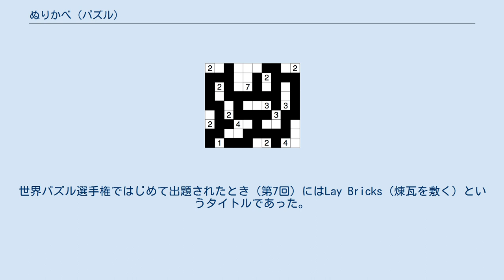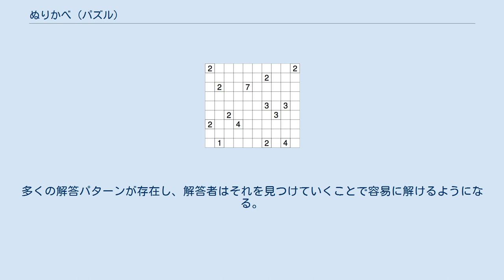ぬりかべ (パズル)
ぬりかべの横10マス×縦9マスの出題例（正解） ぬりかべは、配置された数字を元に盤面を黒マスで分割するペンシルパズルの一つである。
盤面に配置された数値と等しい面積のブロックに分割されるよう黒マスを配置していくのが目的である。
塗壁は、日本の民話に登場する見えない壁の形状をして旅人の邪魔をする妖怪であり、『パズル通信ニコリ』誌上ではこの妖怪をモデルにしたオリジナルキャラクターも登場している。
 「ぬりかべ」はニコリでつけられた名前である。
海外においてもNurikabeの名称が使われているが、Cell Structure（部屋の構築）,Islands in the Stream（島と潮流）などと呼ばれることもある。
世界パズル選手権ではじめて出題されたとき（第7回）にはLay Bricks（煉瓦を敷く）というタイトルであった。
 他の多くのパズルと同様、解答は一意に定まるように作られている。
 ぬりかべは他のペンシルパズルに比べるとルールが煩雑だが、慣れると自然と理解できるようになっている。
 数字のあるマスは黒マスにならない。
 数字は黒マスに囲まれる白マスの数であり（白マスがつながった領域はシマと呼ばれる）、各シマには数字が一つずつ入る。
 すべての黒マスは縦横に一つながりにならなければならない。
 黒マスが2×2以上の固まりになってはならない。
 ぬりかべは、れーにんというペンネームの人物により、『パズル通信ニコリ』33号（1991年はる分）の「オモロパズルのできるまで」というコーナーにおいて初めて発表され、38号よりコーナーから独立している。
 それ以前に発表されていた「面積ブロック」というパズルに黒マスを塗るという独自の要素を加えて独創的な問題に仕上げている。
 ぬりかべを解くのに試行錯誤は要求されない。
多くの解答パターンが存在し、解答者はそれを見つけていくことで容易に解けるようになる。
 ハドソンより2007年3月8日にパズルシリーズVol.11として発売された。
対応機種はニンテンドーDS。